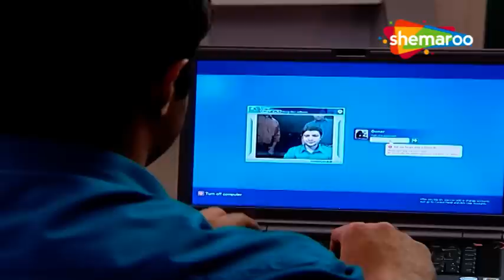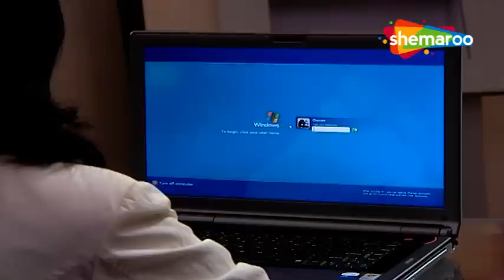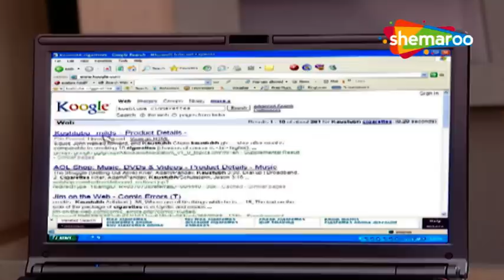Dhoom 3 International Hotel Thief | CID | Kidnapping Series | Full Episode | सीआईडी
CID is a crime show that will take you into the thrilling world of danger and criminals. The team will solve the cases and bring justice to people. Hindi Crime Show Brings You The Best Of CID Episodes Of All Time Join With Team Cid Solve The Mysterious Cases.